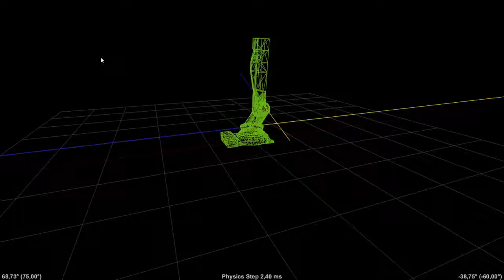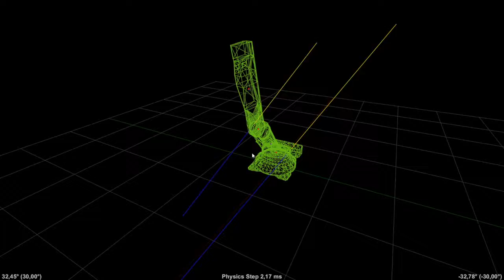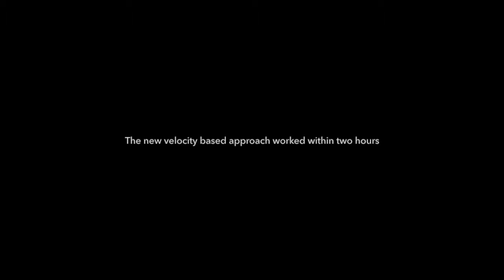ARTUR Dead Ends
This video describes the failure of an approach to control the movement of the the robot simulation A.R.T.U.R.

Although robots and autonomous systems are increasingly common within the domains of industry and science and they are now slowly but steadily conquering the backyards and roadways of urban civilization, the vast majority of humankind has very little experience actually interacting with such technology. Enter ARTUR: an interactive environment featuring a full-scale, three-dimensional virtual robot. Developed specifically for Deep Space 8K in the Ars Electronica Center, ARTUR utilizes laser tracking and mobile devices to facilitate a playful group-based interaction between a simulated robotic arm and a large audience. The project, a cooperation between the research group Playful Interactive Environments and the developer collective Quantum Reboot, provides a game-based environment to collectively explore the perception of autonomous robots in our society.

Visit A.R.T.U.R at the

Ars Electronica Festival
September 7-11, 2017
Deep Space